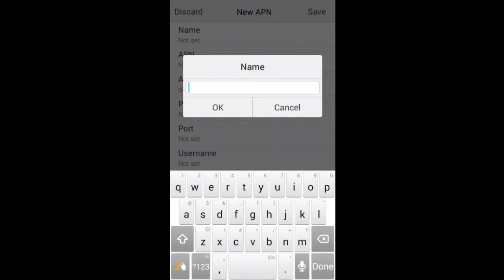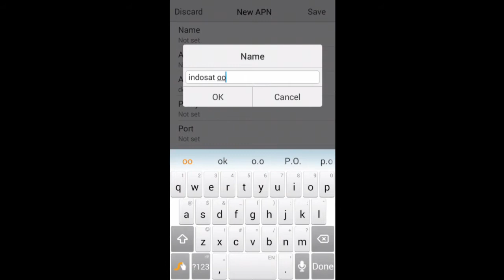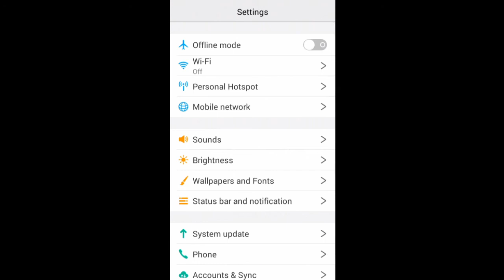Cara Mempercepat koneksi internet jaringan INDOSAT